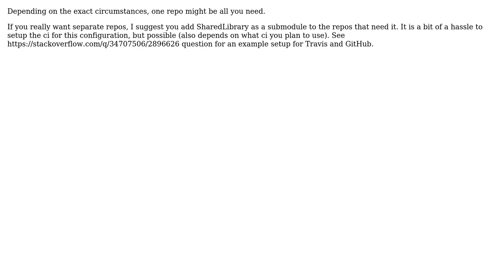Software Engineering: Git structure for multi platform projects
With thanks & praise to God, and with thanks to the many people who have made this project possible! | Content (except music & images) licensed under CC BY-SA | Music | Images & others | With thanks to user Roland Soos user Paul92 and the Stack Exchange Network Trademarks are property of their respective owners. You are responsible for your own actions.